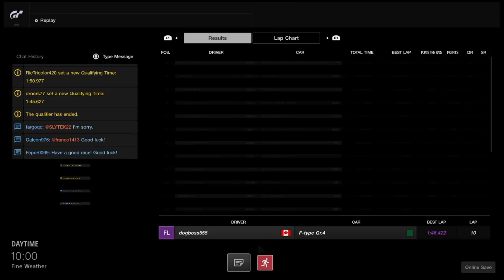Exhibition September 2018 race 3, manufacturer. Gran Turismo®SPORT_20180919224945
Cheaters, why hit cars when damage is on? Cheaters slaming into me